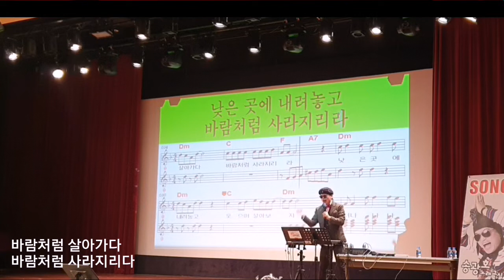노래강사 송광호 (노래교실) ⚘너나 나나⚘ 영등포 롯데백화점 개강 (원곡/ 진시몬)